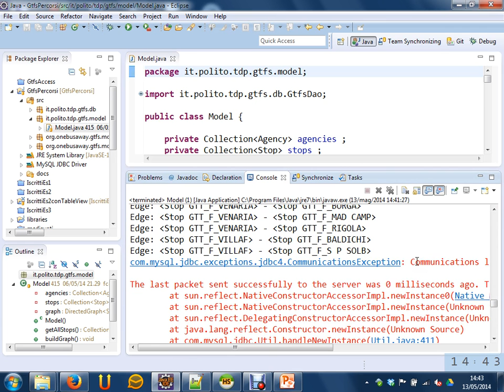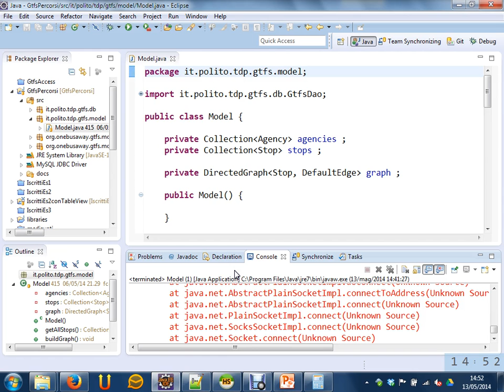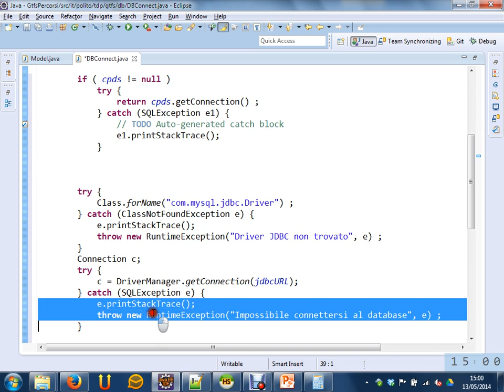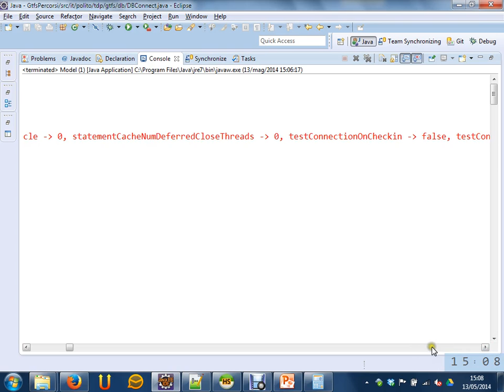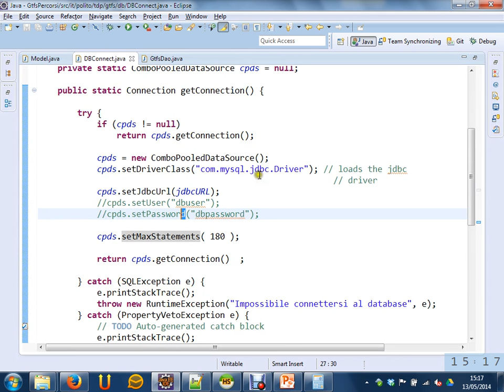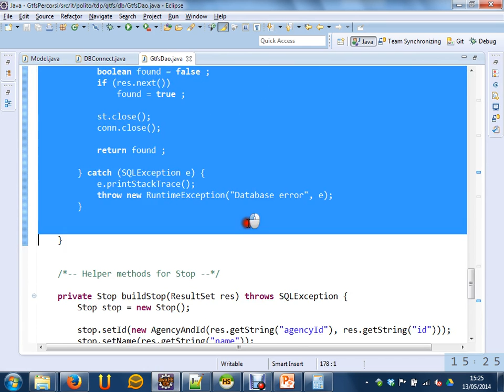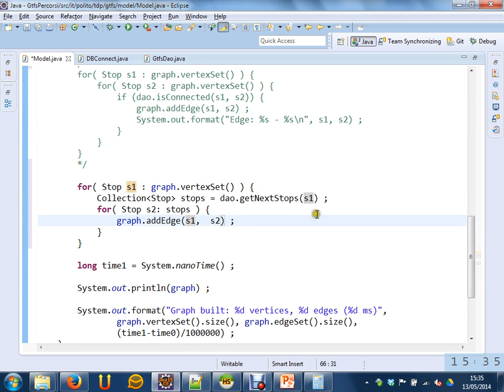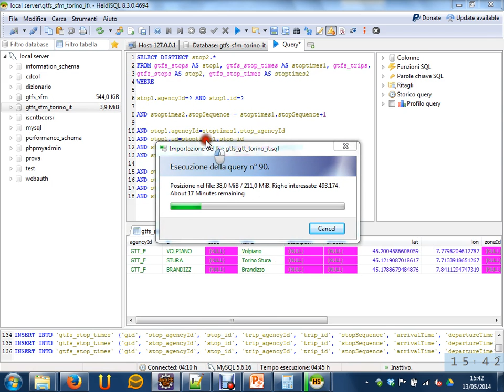Connection Pooling - Lezione 26 del 13/05/2014 - Tecniche di Programmazione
Argomento: Applicazione del connection pooling al grafo GTFS